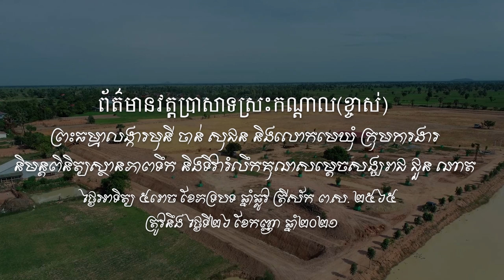ពិនិត្យស្ថានភាពទឹក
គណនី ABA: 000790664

ហ្វេសប៊ុក
Chan_Sochun ចាន់_សុជន វត្តប្រាសាទស្រះកណ្តាល_#(ខ្ចាស់)